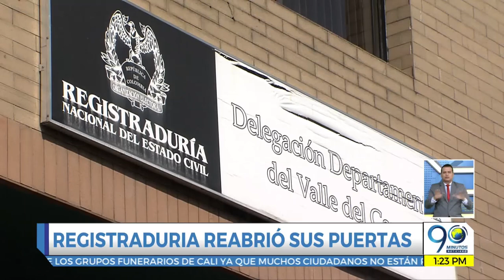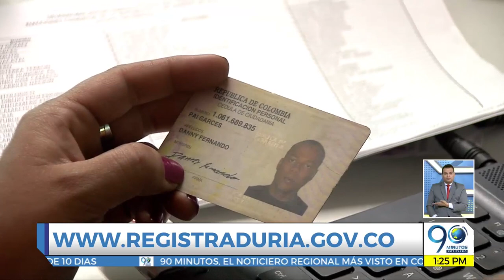Junio 09 2020 - Así continúa la atención de las registradurías durante el confinamiento